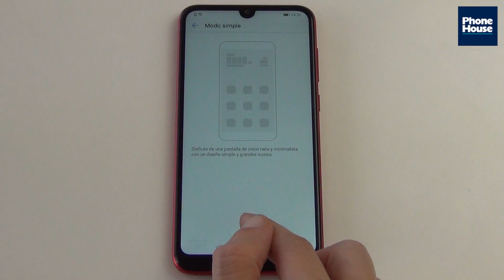TIP: Como activar modo simple Huawei Y7 2019